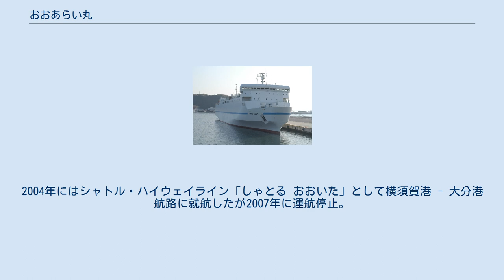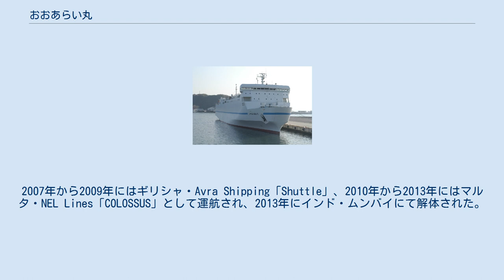おおあらい丸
おおあらい丸は、日本沿海フェリーが運航していたフェリー。
 「さっぽろ丸」に代わって大洗港 - 苫小牧港航路に1987年に就航。
左舷に寄せられた煙突が特徴的な外観となっている。
本船より白地に胴体中段と船楼下部に濃紺の線と胴体の中央から船尾にかけ水色の線が入りファンネルを社旗に準じたオレンジ地に左上に白色のNと中段に白色で縁取られた青い波線の入ったカラーリングに変更。
 当船の就航に伴い「さっぽろ丸」は東京港 - 苫小牧港航路に転配された。
1990年にはブルーハイウェイラインへの社名変更に伴う「さんふらわあ」ブランドへの統一により「さんふらわあ おおあらい」に船名を変更。
主に午前出港の「朝便」に使用。
 1998年には「さんふらわあ つくば」就航に伴い大阪港 - 志布志港航路に転配され、1999年4月まで同航路で運航。
 2001年に苫小牧 - 大洗航路の商船三井フェリー移管に伴い同社に継承、2002年6月の苫小牧 - 大洗航路の東日本フェリーとの共同運航開始による「ばるな」「へすていあ」転配に伴い準同型船「さんふらわあ えりも」（旧・えりも丸）とともに引退。
 その後は長崎市のハヤシマリンカンパニーに売却され「Ferry Cosmo 3」に改名され長崎湾に係船。
2004年にはシャトル・ハイウェイライン「しゃとる おおいた」として横須賀港 - 大分港航路に就航したが2007年に運航停止。
2007年から2009年にはギリシャ・Avra Shipping「Shuttle」、2010年から2013年にはマルタ・NEL Lines「COLOSSUS」として運航され、2013年にインド・ムンバイにて解体された。